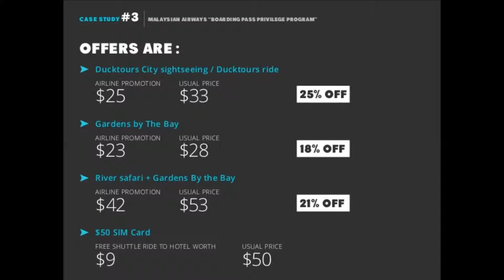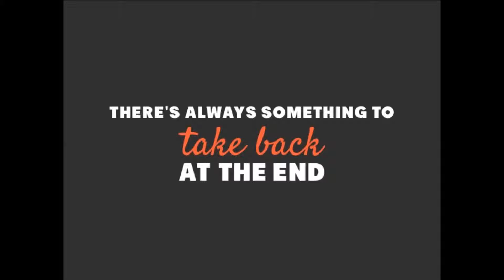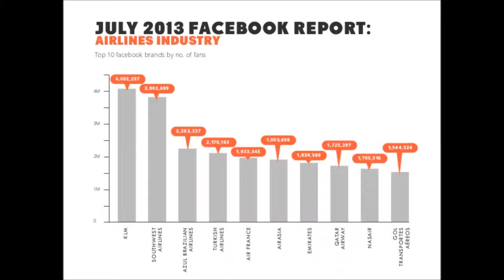Airlines driving social engagement through Facebook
The rise of Facebook and its continuing maturing has brought in a plethora of apps and tools that have enables businesses and brands to make marketing campaigns viral. Its catchy, and its cost effective. For users, everytime they want to book flight tickets to travel, they unlock exciting offers and discounts. Flying is definitely not boring anymore. The three most proven tricks for marketing on Facebook have been recorded to be:

Content that can capture more "Likes" and/or emails that can help build an awesome fan base and subscriber list.
To arrange online competitions and set some exciting giveaways that will draw in participants.

Airline brands are doing everything to make their presence felt on the web world. And what better place than Facebook where world's maximum population gather to socialize! Altogether users get an awesome social travel experience unlocking rewards and offers at every gateway via these campaigns. Facebook has become a medium through which big brands are just not monetizing their business but also breaking the wall between them and their customers. They have now started enjoying the emotional support of their customers as well.